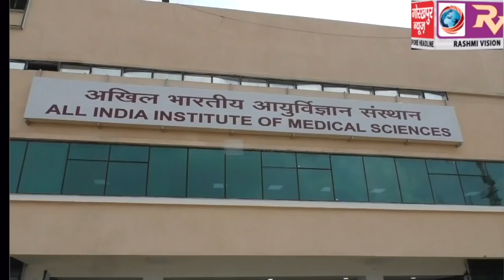मुख्यमंत्री योगी आदित्यनाथ ने एम्स गोरखपुर का विधिवत किया निरीक्षण, कहा प्रधानमंत्री नरेंद्र मोदी की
मुख्यमंत्री योगी आदित्यनाथ ने एम्स गोरखपुर का विधिवत किया निरीक्षण, कहा प्रधानमंत्री नरेंद्र मोदी की अनुकंपा से गोरखपुर को मिला एम्स, जनता को उत्कृष्ट स्वास्थ्य सेवाओं को उपलब्ध कराने के लिए प्रतिबंद्व है राज्य और केंद्र की सरकार